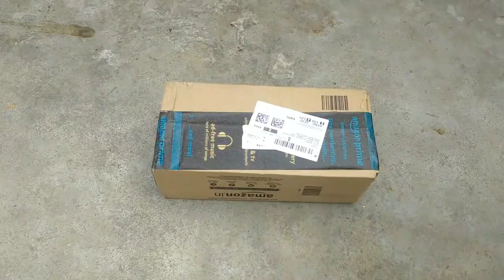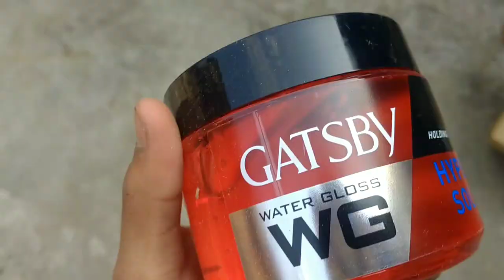😍 রমজানের দ্বিতীয় রোজা কিভাবে 😱 কাটলো 🤨 Ramadan Special vlog ❤️ ইফতারে কি কি খেলাম .??